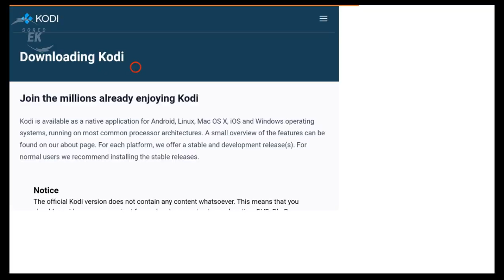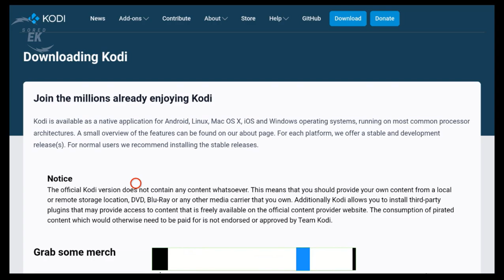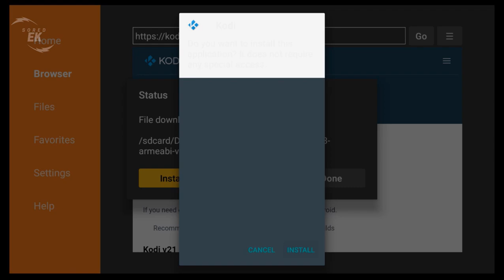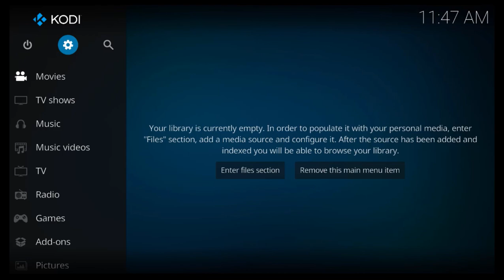How to Install Kodi 21 Omega Alpha 3 on Firestick/Android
In this video, we will provide you with all of the important release details including how to install Kodi 21 Omega Alpha 3 on Firestick, Android, Windows, Raspberry pi and more.

Kodi (formerly XBMC) is a free and open-source media player and technology convergence software application developed by the Kodi Foundation, a non-profit technology consortium.

Kodi is available for multiple operating systems and hardware platforms, with a software 10-foot user interface for use with televisions and remote controls.

It allows users to play and view most streaming media, such as videos, music, podcasts, and videos from the Internet, as well as all common digital media files from local and network storage media, or TV gateway viewer.

Thumbnail:
Image by pikisuperstaron Freepik

EK SORED ®